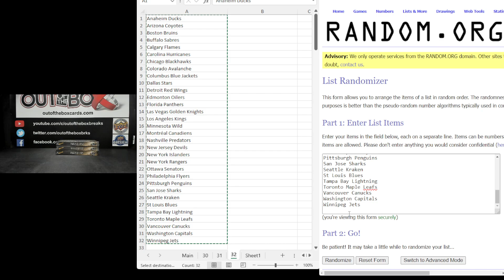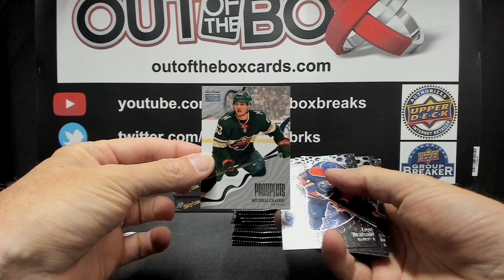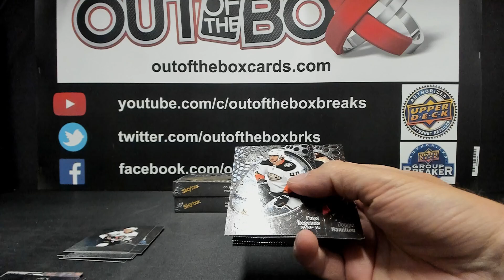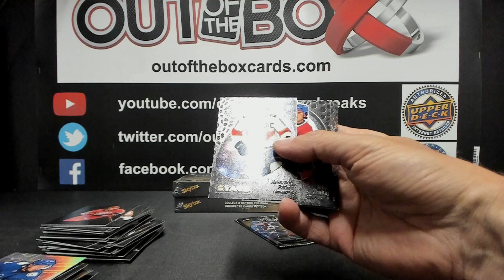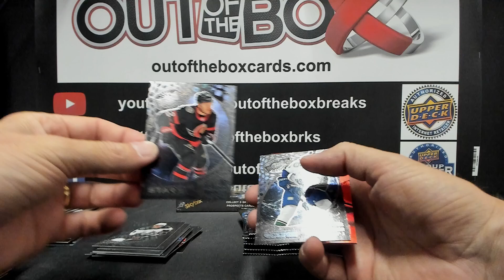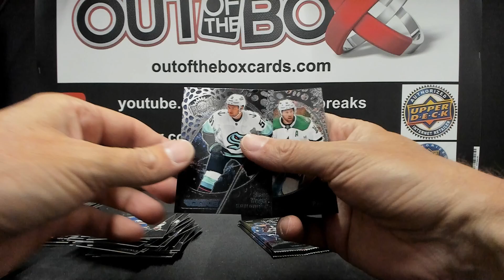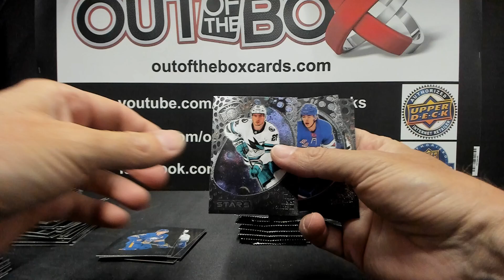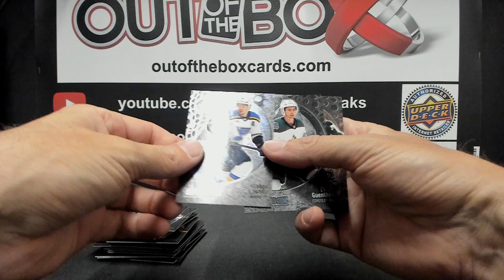Out Of The Box Group Break #15480 2022-23 METAL UNIVERSE 3 BOX DOUBLE UP